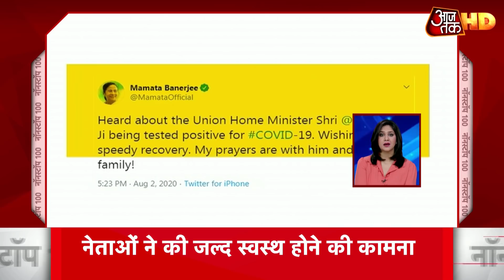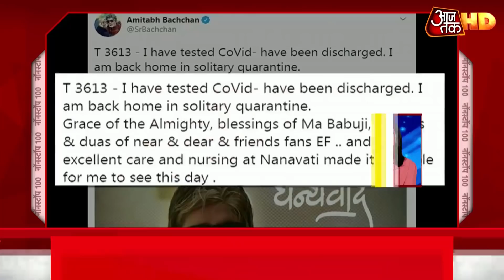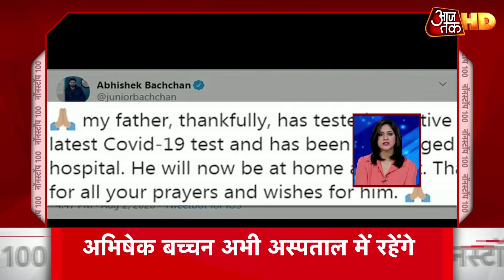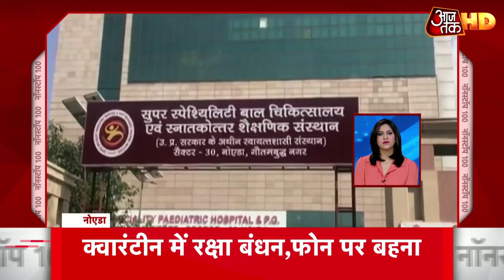Sushant Sing Case की जांच में नया रोड़ा, Patna SP को BMC ने किया Quarantine | Top 100 News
सुशांत मामले में जांच के लिए मुंबई आए पटना एसपी विनय तिवारी 14 दिन के लिए क्वारंटीन. बीएमसी ने कोरोना प्रोटोकॉल का दिया हवाला. सुशांत केस को लेकर बिहार पुलिस ने मुबंई पुलिस पर लगाए मदद नहीं करने के आरोप, कहा- अभी तक नहीं मिली पोस्टमार्टम रिपोर्ट. सुशांत केस से जुड़ने लगे दिशा सालियान की मौत के तार, सुशांत के पूर्व मैनेजर की मौत से जुड़ी जानकारी लेने पहुंची बिहार पुलिस लेकिन नहीं मिली कामयाबी. देखें नॉनस्टॉप 100 में बड़ी खबरें.